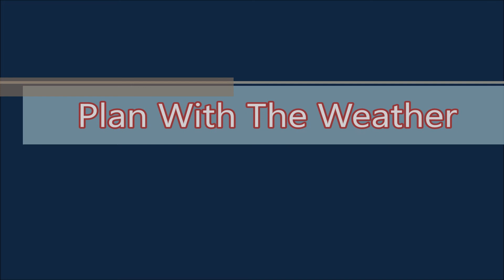Night Winter Wrecks